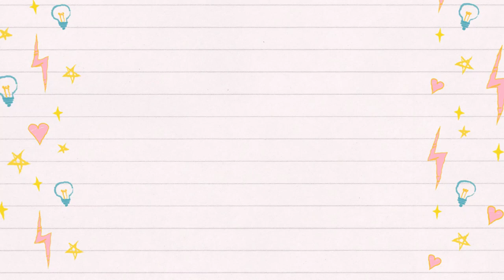What Do the Art of the Root Oils Smell Like?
What Do the Art of the Root Oils Smell Like? | What Are The Best Art Of The Root Oils?
Wealthy Way Oil
Road Opener Oil
Be Witching Oil
Gold Digger Oil
Fiery Wall of Protection Spray

For other Art of the Root Reviews, make sure to check out the...

♥  S O M E  F R E E B I E S  ♥
AMAZON PRIME (DISCOUNTED)
KINDLE UNLIMITED
AUDIBLE MEMBERSHIP
PRIME MUSIC UNLIMITED
AMAZON HOME SERVICES
AMAZON BUSINESS
TWITCH PRIME

Art Of The Root Review!
Art Of The Root Oils Reviews!

art of the root money drawing oil how to use,
How to Use Money Drawing Oil?,